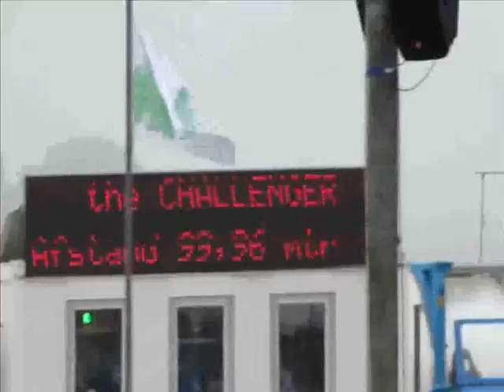Tractorpulling Oudehoorn [Video Compilation]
Videos I made during Tractorpulling in Oudehoorn [NL]